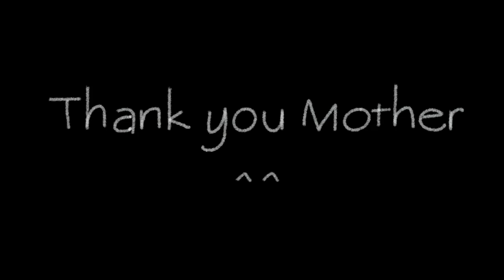The Playground - by HeaMin Choi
Animation film made by our 5th grade student!